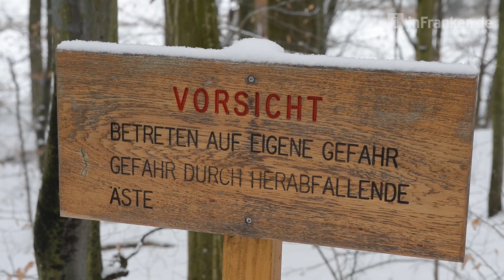Ebrach - Baum M4 wird gesprengt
In Ebrach wird dämnachst der Baum M4 aus sichheitsgründen gesprengt.
Michael Wehner im Gespräch mit Max-Dieter Schneider, Bürgermeister von Ebrach.

Video und Schnitt: Ronald Rinklef